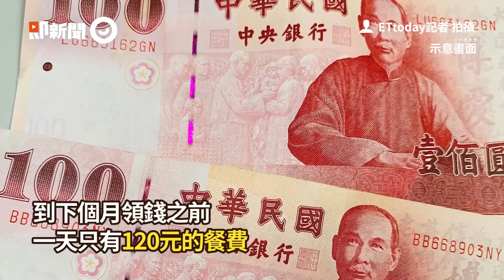娶敗家女後一天餐費65元 3樣菜吃2年！他推身體健康｜生活｜飲食｜看新聞